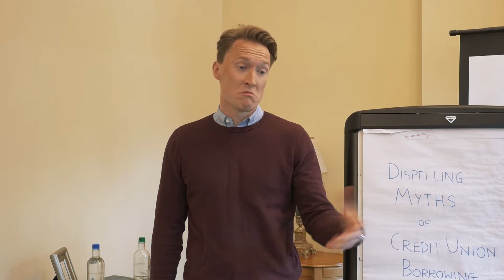Common Myths about Credit Unions dispelled by Cccahoots. Skibbereen and Bandon Credit Union.